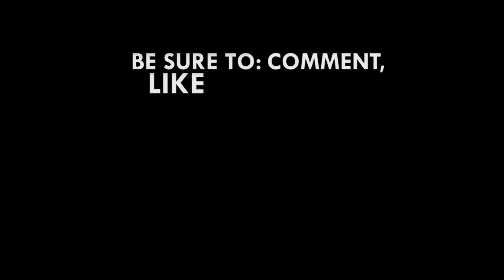Unfortunately shisha has become very attractive to our youth - Dr. Serebour